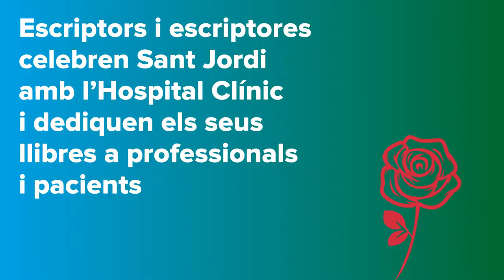David Nel·lo dedica el seu llibre al personal sanitari i pacients del Clínic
David Nel·lo, autor de "Les amistas Traïdes", Premi Sant Jordi 2020, dedica el seu llibre al personal sanitari i pacients del Clínic. Han rebut el seu llibre dedicat la Miriam Bravo, TCAI, i el Joaquim, pacient ingressat per COVID-19. Gràcies David!